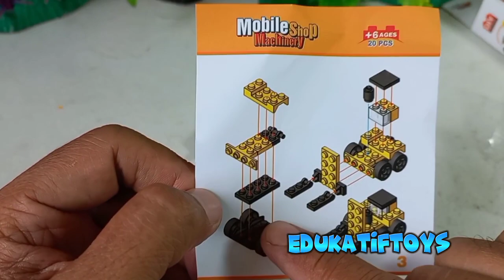Unboxing and Assembling Creative Block Mobile Machinery Shop || Creative Block Forklift